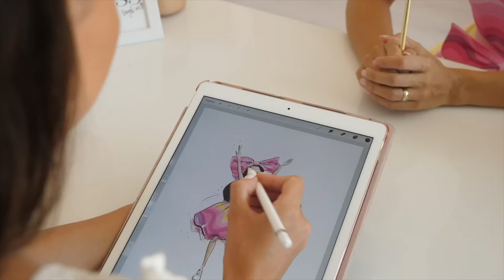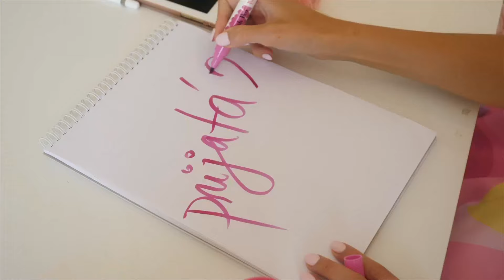Tanečná škola pre deti La Portella - Tani Tani s Nely- Krásny sen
Sníva vaše dieťatko stať sa tanečníčkou/tanečníkom? Prihláste ho do La Portella
Naučí sa okrem základnej tanečnej prípravy aj rôzne karibské štýly, spozná nových priateľov a láska od našich úžasných trénerov je samozrejmá, pretože láskavý prístup k detičkám je na prvom mieste. Tešíme sa na vás tanečníci 💓 dakujeme @miroslavapavlikova @lenkasrsnova @danyelaart @lindexofficial